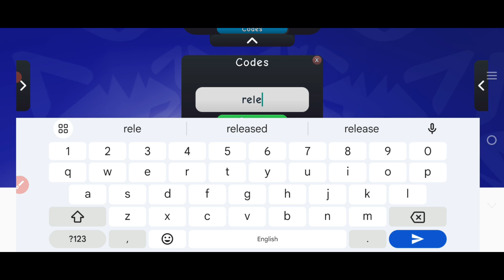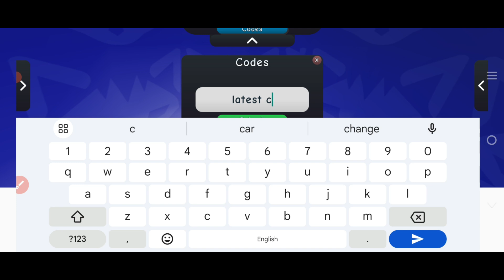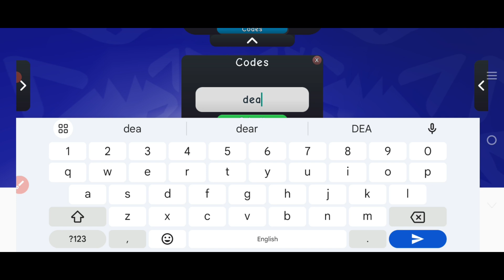🧨PROMO CODES🧨 WARRIOR CATS CODES (SEPTEMBER! 2024) - WARRIOR CATS PROMO CODE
Today in this interesting video we are going to tell you about New Redeem codes for warrior cats ultimate edition ROBLOX. I hope you this video like you.

Cover Topics :-)

1) warrior cats ultimate edition codes
2) warrior cats ultimate edition codes 2024
3) Codes for warrior cats
4) Warrior cats codes 2024
5) warrior cats roblox codes
6) warrior cats ultimate edition roblox codes
7) roblox warrior cats codes
8) roblox warrior cats ultimate edition codes
9) codigos de warrior cats ultimate edition